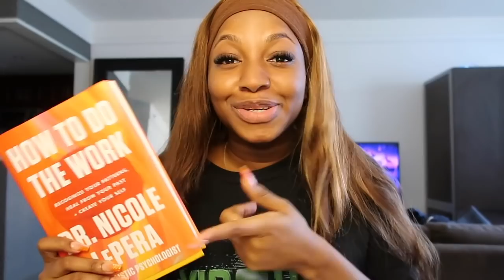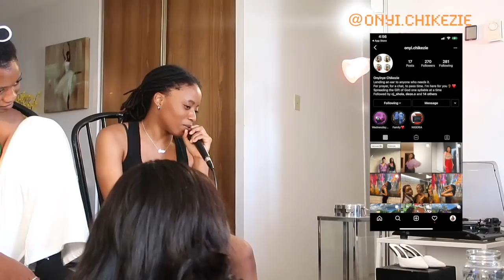MINI VLOG | SINGLE?!... AM I A RAPPER NOW? +$500 MAINTENANCE ROUTINE | Tosin Victoria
✭ MINI VLOG: SINGLE?!... AM I A RAPPER NOW? +$500 MAINTENANCE ROUTINE
 OPEN ME ! (WATCH 720p)
Hey guys,

On today's episode of keeping up with Tosin Victoria.I had a lot of fun talking to you guys about the book, showing my workout dance routine and you'll tagging along while I went for my first chill music session(p.s I didn't know what to expect and it was quite fun). Let me know if you enjoyed the vlog, and what your favorite part was!

                                                             ✩  About me ✩
 ✩ Based in Canada, grew up in Lagos city, Nigeria

 ✩  Timestamps ✩
0:00 - 01:13 Hey guys! let's find out what I'm doing today
0:14 - 1:57 Let me get myself together
1:58 - 5:40 Mukbang with Me :)
5:41 - 6:38 Secret giveaway (find out what it is)
6:39 - 7:15 Morning after routine
7:16 - 8:01 Find out why I'm single
8:02 - 8:44 Editing + Talking about the girl night music session
8:45 - 9:28 GWRM + afrobeat playlist
9:29 - 10:37 Waiting for my uber + convo with "ex"
10:38 - 12:20 Vibing at the function
12:21 - 13:18 Exclusive track from ME
13:19 - 16:52 more vibing.
16:53 - 18:00 before I go let's talk

Tosin Victoria

Ecclesiastes 3:1